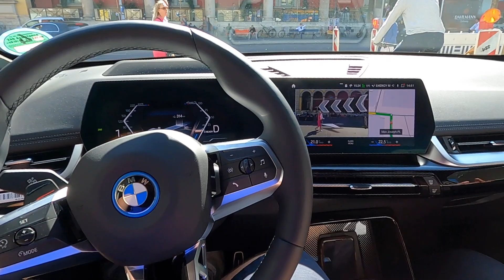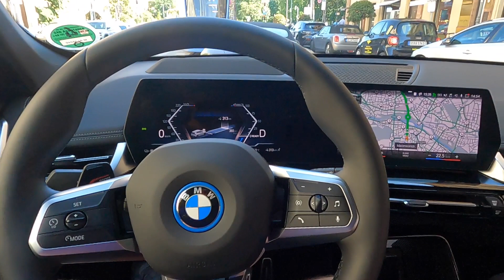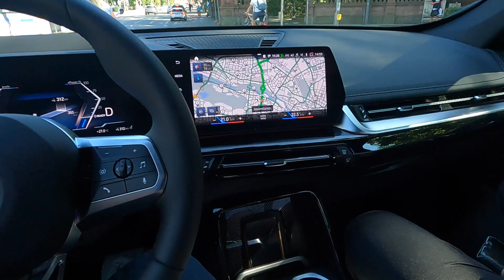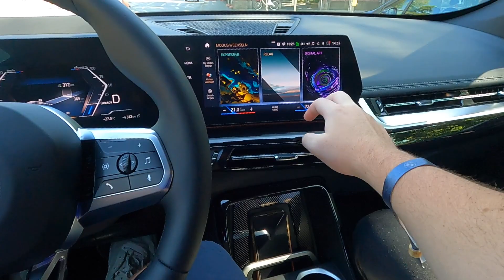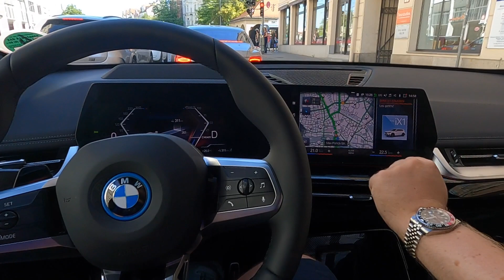Ich fahre den BMW iX1 durch München auf der 2023 IAA Mobility Test Drive Review Probefahrt Elektro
TEST FAHRT | der kleine BMW iX1 fährt sich wie ein ganz Großer! Die Qualität des X1 war anfangs sehr sparsam. Hier, nagelneu als Elektroauto aus dem Jahr 2023 mit Highend Austattung ist er definitiv als deutsches Premiumfahrzeug einzustufen! Ein Detailvideo zum iX1 von BMW zur IAA Mobility 2023.

Was sich niemand traut, das sage ich laut! - uthixo

Vielen Dank für Dein Zuschauen und eine gute Zeit!
Viel Gesundheit dir & deiner ganzen Familie.
Sollte ich Dir mit diesem bezaubernden Video eine gute Unterhaltung geboten haben, dann freue ich mich sehr über jedes Like, Abo und auch Kommentar!

Du findest mich cool und möchtest mich finanziell unterstützen?
Ich danke Dir von Herzen! Möge die Macht mit Dir sein!